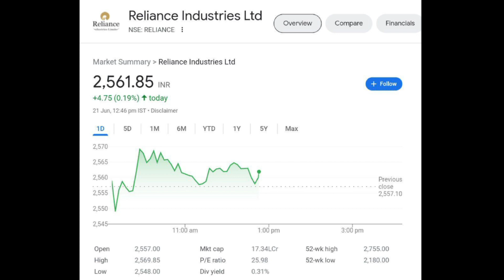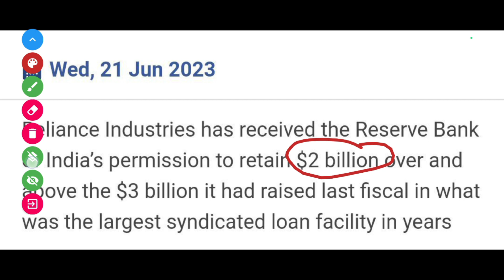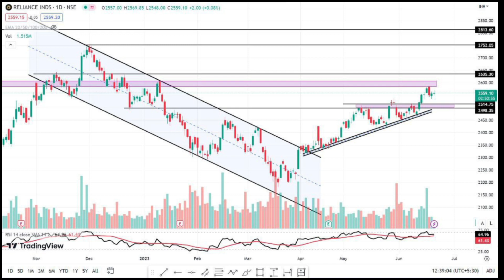Reliance Industries Share Latest News | Reliance Industries Share News Today | Reliance Share Target